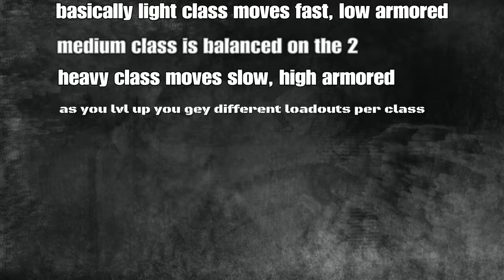DEAD ALLIANCE GAME PLAY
tried out the beta its a pretty good game its coming out 8/29/2017 for $40 sounds about right for this type of game its small maps kinda arena style give it a try while its still in the beta stage! peace out for now.